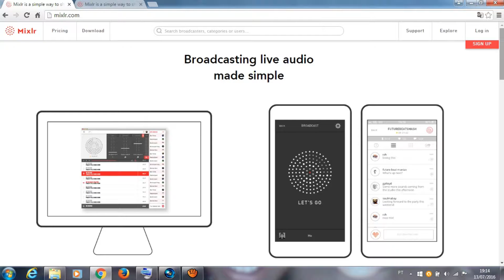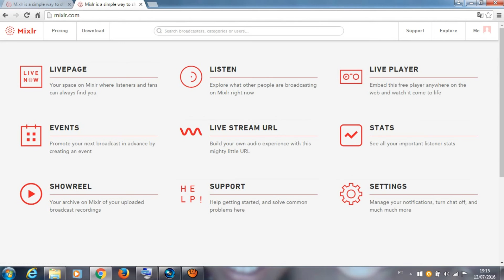Criando Web-rádio gratis (1/3)